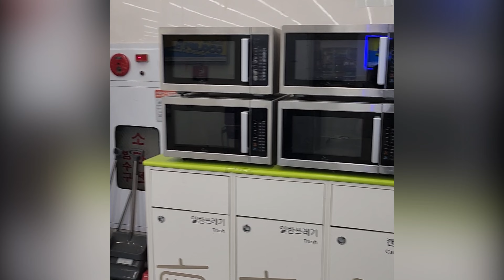Wonderful facility in Stores | South Korea vlogs 136